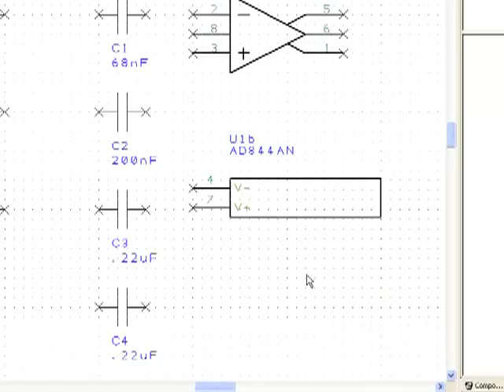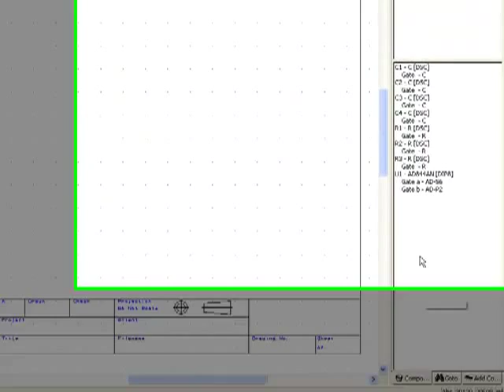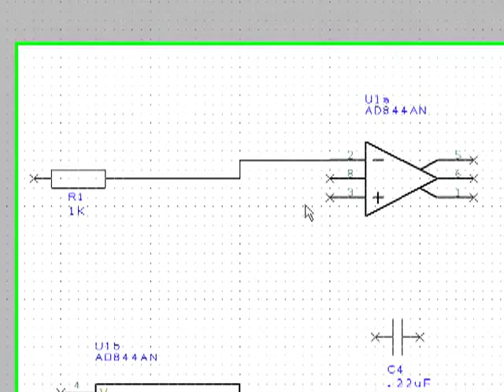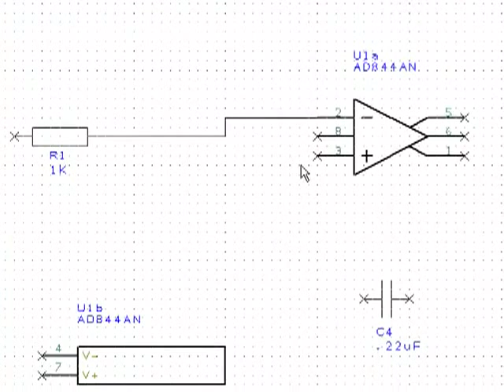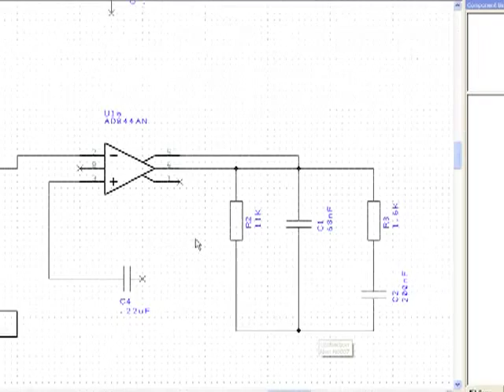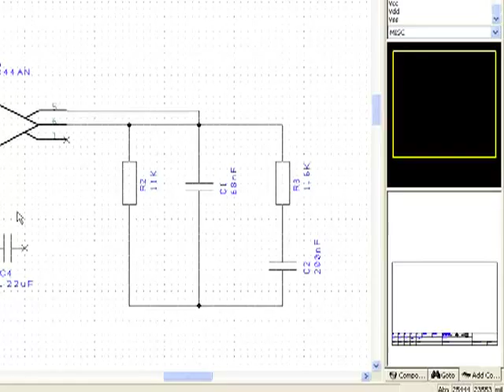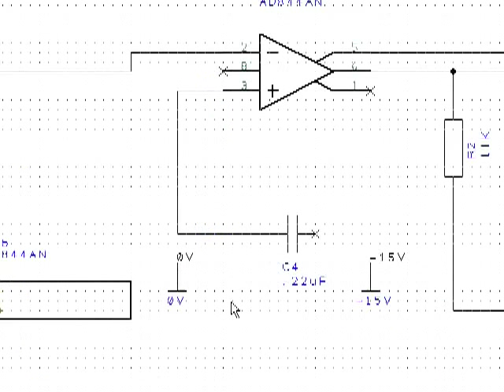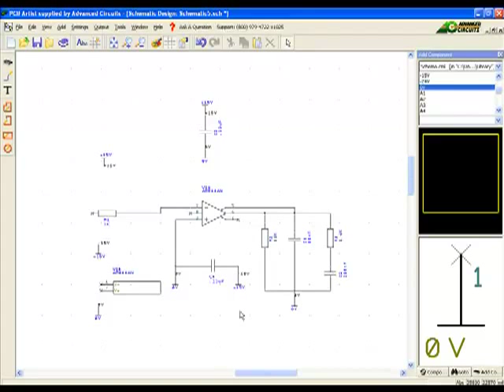PCB Artist Schematic Capture Online Video 3